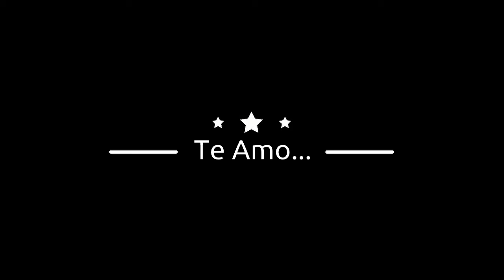natieli 9 maio 0